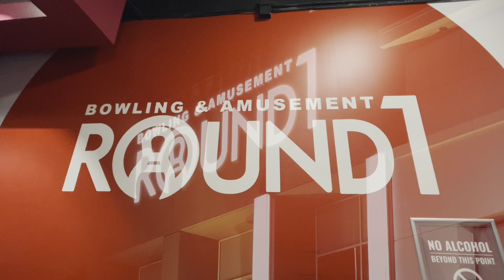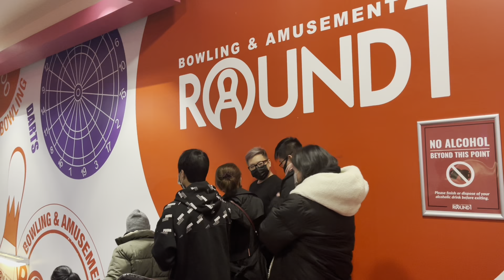Gia đình chơi bowling _December 27,2021